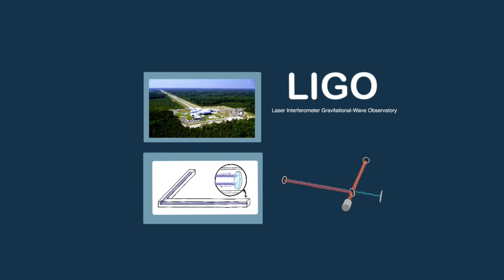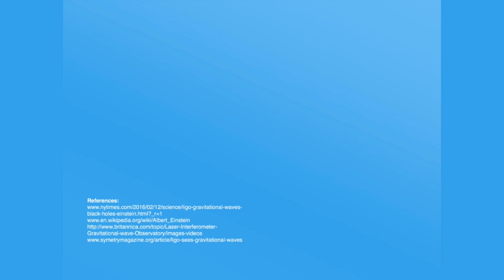Gravitational waves - Explain Everything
LIGO detects gravitational waves.

Albert Einstein’s theory of gravitational waves was a just that, a theory, for many years. It wasn’t until very recently that scientists were able to prove the existence of gravitational waves in the universe.
What are gravitational waves? We could point you to a 500 page research paper, but isn’t it easier to explain it with Explain Everything?

Teach, present, sketchnote, create videos, and work together, all in Explain Everything – the complete online and mobile whiteboard app.

🚀 Try out Explain Everything on your favourite platforms! 👇🏽